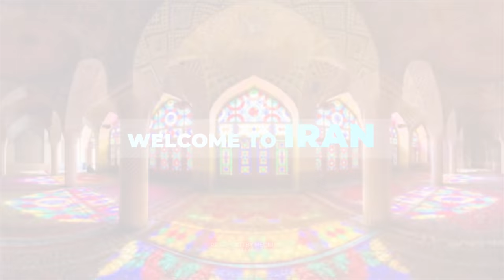Welcome to IRAN - 4K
All videos created by Ali Saberi.
With: Adobe After Effects - Adobe Premiere Pro - Adobe Illustrator - Adobe Photoshop